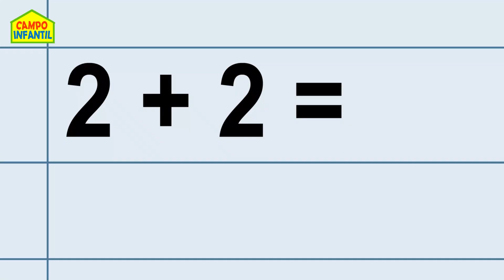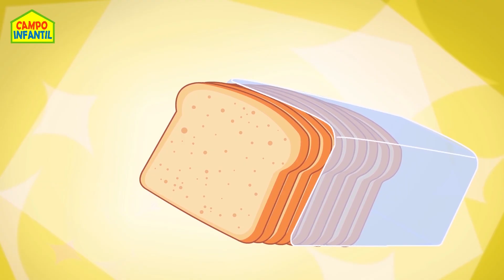Campo Infantil | ¡Hay que ser amables y respetuosos! - Canciones infantiles animadas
Vamos a aprender y divertirnos con esta bonita canción que nos ayudará a aprender la importancia de ser amables y respetuosos con los demás. ¡Qué bonito!

Campo Infantil | Familia Dedo de los Helados- Finger Family Song | Canciones Infantiles

Canal sobre:
Campo Infantil es todo un mundo de diversión y entretenimiento para niños en el que Elly y Eva llevarán a todos los pequeños a aprender y divertirse jugando con muchos videos para niños y personajes muy bonitos, sanos y educativos.

canciones infantiles, canciones infantiles para niños, canciones para bebés, canciones infantiles para bebés, canciones para niños en español, canciones para preescolar, campo infantil,kidscamp spanish